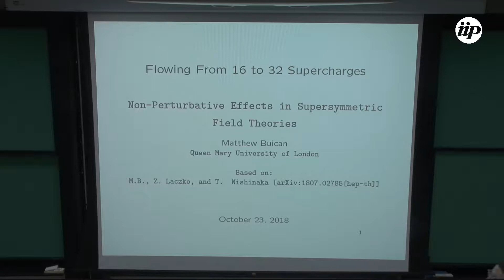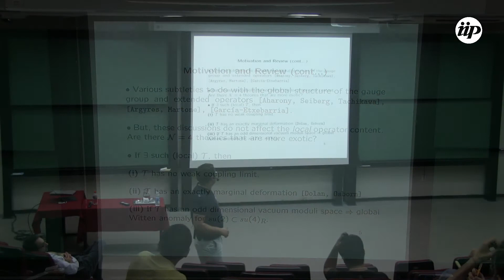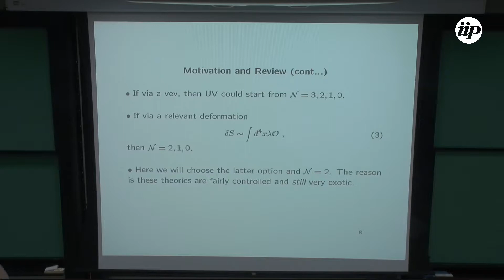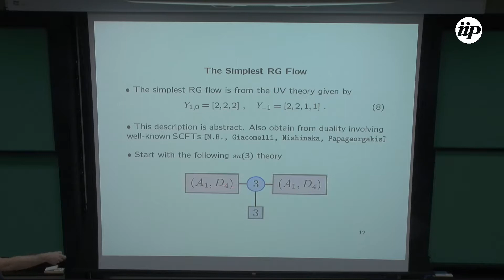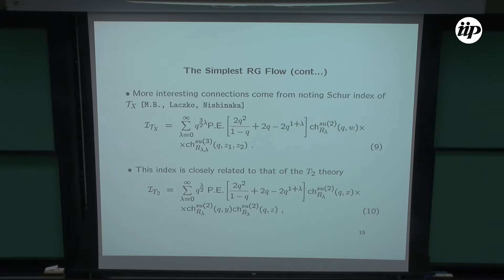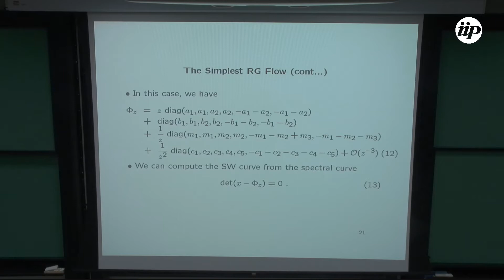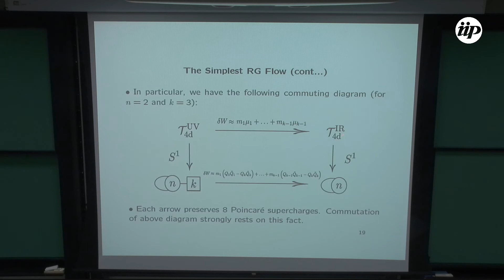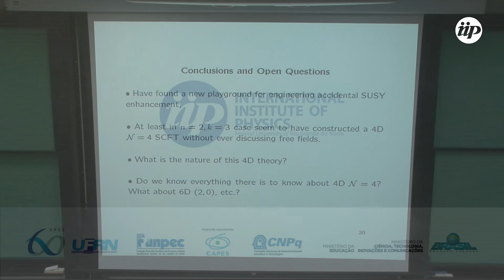Flowing from 16 to 32 Supercharges - Matthew Buican